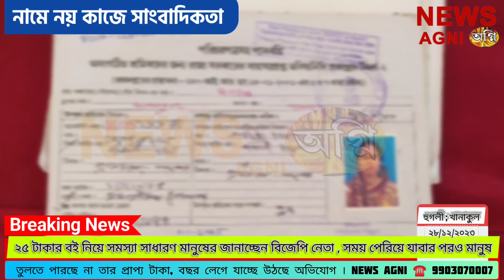২৫ টাকার বই নিয়ে সমস্যা সাধারণ মানুষের, সময় পেরিয়ে যাবার পরও মানুষ তুলতে পারছে না টাকা । 👉 NEWS AGNI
২৫ টাকার বই নিয়ে সমস্যা সাধারণ মানুষের, সময় পেরিয়ে যাবার পরও মানুষ তুলতে পারছে না  তার প্রাপ্য টাকা, ভোগান্তি গ্রাহকদের ।